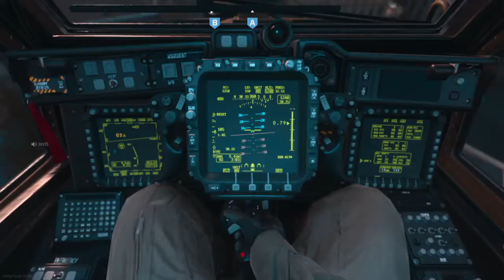SMOKIN DOO DOO on CODMW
My mic is to sensitive so you hear random mouth noises. content around 3:00